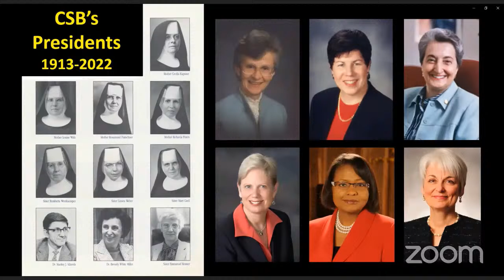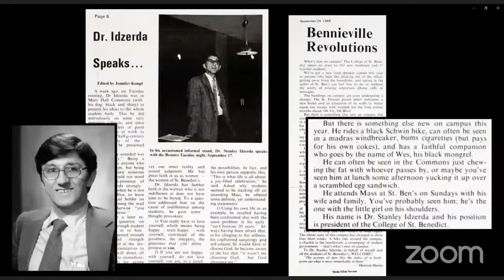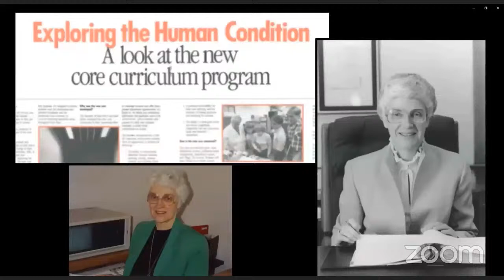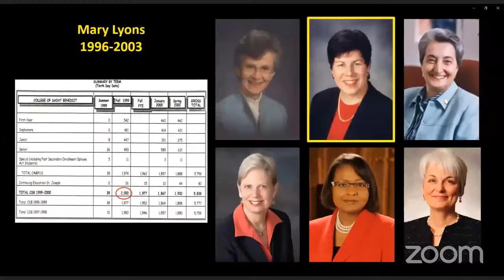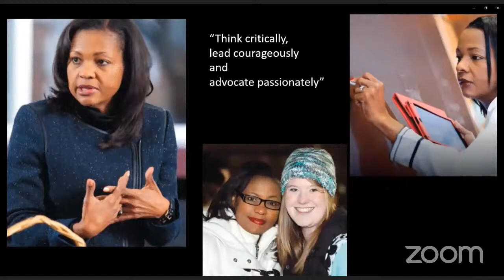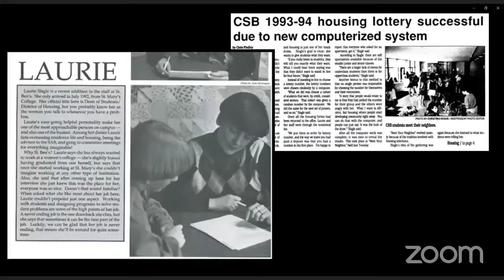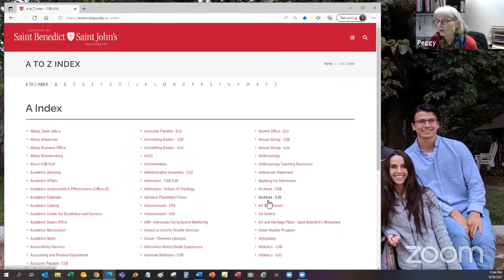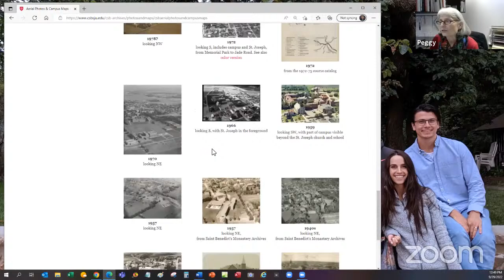A Timeline of CSB’s Presidents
Please join us for “A Timeline of CSB's Presidents” with Archivist Peggy Landwehr Roske ’77 at 12:00-12:45 p.m. CDT via Alumni Learning Consortium (ALC). A retrospective look at CSB's presidents seems timely as CSB/SJU's first joint president, Brian Bruess, settles into his first year at the helm.  Peggy will give an overview of the women (and one man) who served as CSB presidents from 1913 to 2022.  Who were these people, and what did they accomplish?